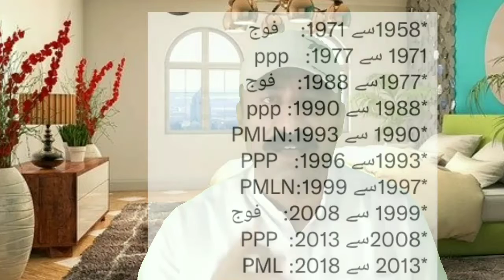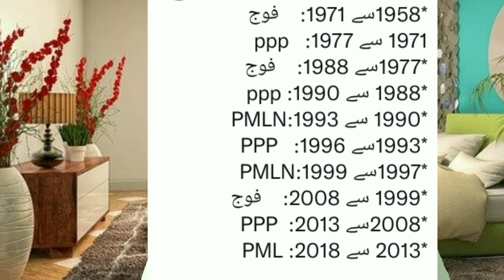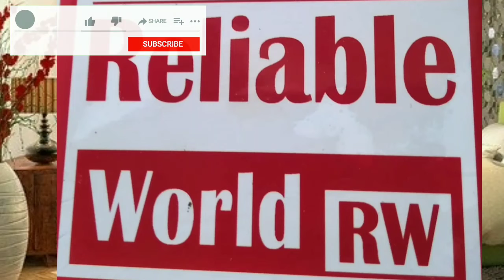Indian Army , Air Force getting ready to engage with Pakistan Army | Shoukat Tareen latest statement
Indian Army, Air Force getting ready to engage with Pakistan Army. Shoukat Tareen latest statement about Pakistan Economy and IMF policy.
Shahbaz Sharif said our country Pakistan is on the brink of bankruptcy.